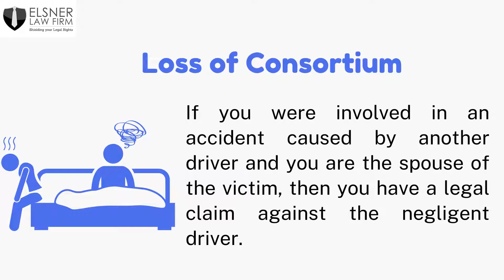Top Personal Injury Lawyer Shoreline- Non-Economic Damages- Loss of Consortium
Have you been injured in an accident in the State of Washington? Do you know that you should be compensated for your emotional distress? Learn how in this article.

In a personal injury case, the state of Washington breaks down damages awarded to the victims in two forms. They are:
Economic damages which can be objectively verified monetary losses like loss of earnings, medical expenses, and burial costs; and
Non-Economic damages which are subjective non-monetary losses such emotional distress.These have no financial impact on the victim, but rather have an emotional or psychological impact. They are common losses suffered by the majority of accident victims, rather than more particular damages based on the cost of the accident.

What is emotional distress?
Emotional distress can be defined as causing serious psychological pain to another person. For personal injury cases, people can ask for damages for emotional suffering. However, a percentage of compensation is paid based on the impact the defendant has on the plaintiff's mental state and the severity of their physical injuries.

What are the emotional distress damages?
In an injury lawsuit where you're seeking compensation for emotional and physical damages, you're requesting money to compensate for the emotional toll your accident has taken on your life.
Think about how such severe injuries could cause emotional discomfort such as:
Sleep loss due to severe anxiety
Night terrors
Anxiety
Fear
Depression
Fright
Humiliation
Uncontrollable crying
Decreased Intimacy

It is absolutely critical that you get the help of the top rated personal injury attorney as soon as possible if you are suffering from the effects of mental agony. Talk to the best personal injury lawyer to see if your emotional suffering is relevant to your personal injury claim.

You must document any and every emotional distress:
There are times when emotional pain becomes part of bodily injury claims and opponents do everything they can to keep it out. Since it's important to have a record of the emotional anguish, how it affects your life, and the depth of that suffering, you must do everything in your power to record it. Additionally, you must visit a doctor about it. In a civil court, one will find it difficult to win if he or she makes a claim of mental distress without being evaluated by a specialist.

The top personal injury attorney, Justin Elsner and his law firm, Elsner Law Firm can assist you in determining the significance of non-economic damages in your case.

Accidents, including vehicle accidents and slip and fall accidents, are emotionally traumatizing. Often the physical injuries can lead to feelings of anxiety, depression, and restlessness. If you have a permanent disability because of your accident, it is only natural to suffer emotional distress as well.

What are the types of Non-Economic Damages?
Loss of Consortium- If you were involved in an accident caused by another driver and you are the spouse of the victim, then you have a legal claim against the negligent driver. If your sexual relationship with your spouse has been disrupted due to your injuries, you might seek compensation for that loss.

You are entitled to compensation for your physical and emotional injuries. To explore those options, speak with the top personal injury lawyer from Elsner Law Firm, PLLC. You can reach a member of our injury team at or schedule your (schedule consultation). to learn more about him. If you want to have a face-to-face consultation, visit our office at 23711 Brier Road Brier, WA 98036.

Thanks for taking the time to watch our 9 part series on Emotional Distress and Other Non-Economic Damages in a Personal Injury Case.

Mountlake Terrace Slip and Fall Attorney
Elsner Law Firm
23711 Brier Rd
Brier, WA 98036